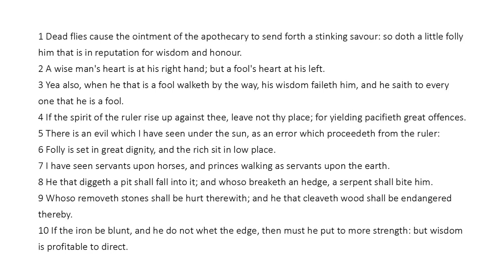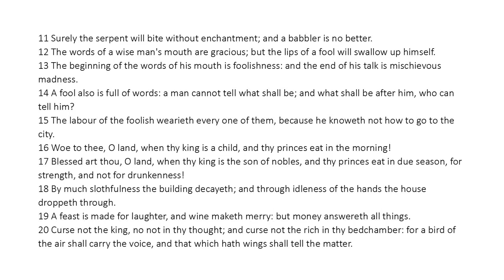Ecclesiastes Chapter 10 (King James Bible) Read Along Audio